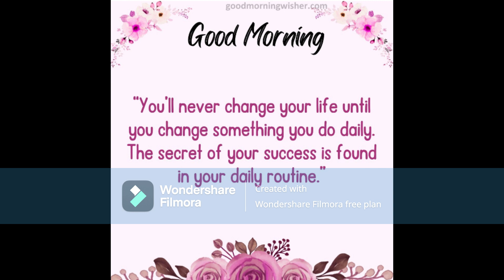Happy and Success Our Greatest Strength